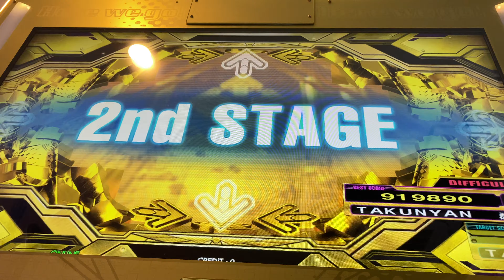【DDR A3】CARTOON HEROES (20th Anniversary Mix)【DP DIFFICULT】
Player:TAKUNYAN